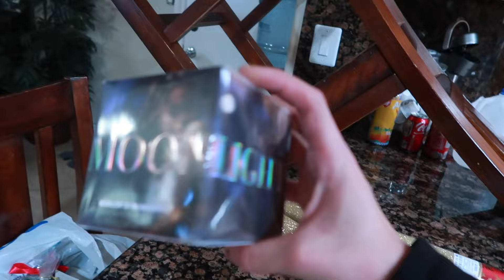Decorating for Christmas!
HI PRIMAS! ♡
In TODAYS video you are coming with me to work because that’s literally all I do! Work for these mf tips!let me know how the decor is and did you decorate for christmas? Do you have ur tree up??

Hi Primas!! My name is Peter A.K.A Peter bread ! And I do comedy and lifestyle videos!
GOAL IS 100k !

Wanna try out some Colored contacts? Check out this website! USE CODE: PETER
for some money off!

P.S. If you're still reading this Thank you so much for watching and subscribe for more content ALSO comment "candy canes”lets trick everyone in the comments lol and have a great day ! Love you lots and see you in my next one ! ♡